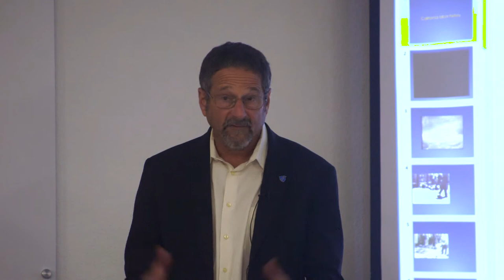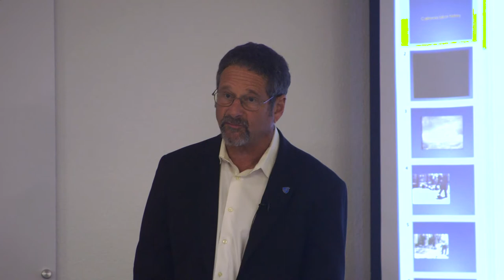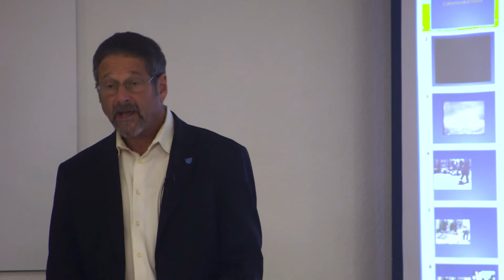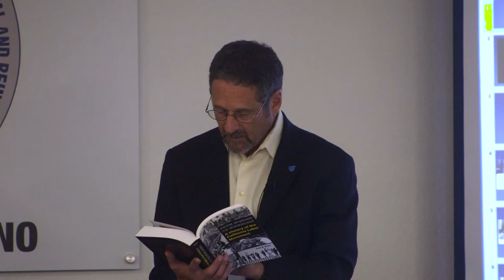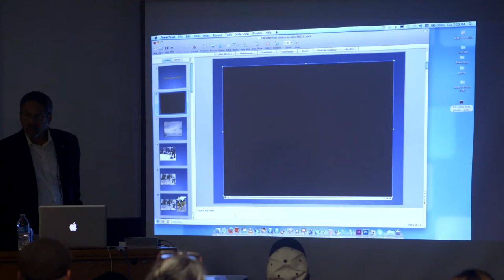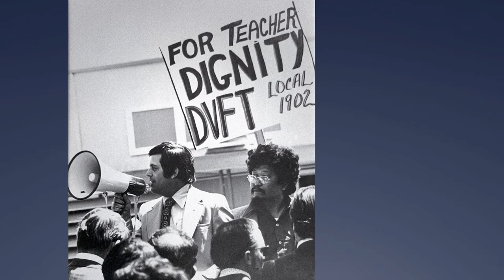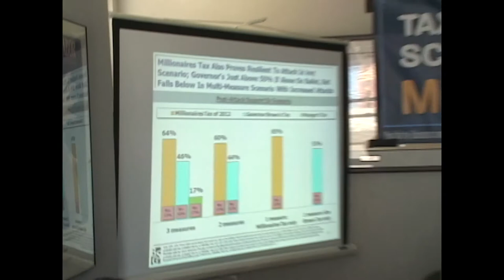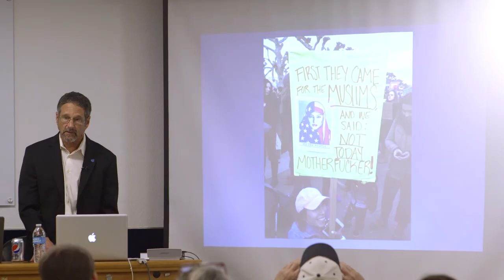California Labor in the Time of Trump With Historian Fred Glass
Fred Glass is the former Communications Director for the California Federation of Teachers and author of the new book From Mission to Microchip: A History of the California Labor Movement (University of California Press, 2016). He is the producer for the ten-part documentary video series on the history of the California labor movement, Golden Lands, Working Hands (1999), aired on most PBS stations in California. He is also instructor of Labor and Community Studies at City College of San Francisco.

Fred Glass' book "From Mission to Microchip" is available for purchase from UC Press or your local independent bookstore.

This video was generously edited, filmed, and produced by Sacramento videographer Matt Maxwell.

Thanks to Fred Glass and the Sacramento Central Labor Council for making the night possible. An extra special thanks to Matt Maxwell for donating his time and labor.